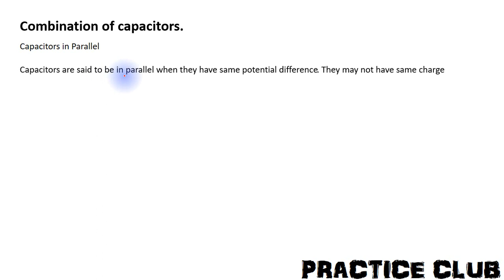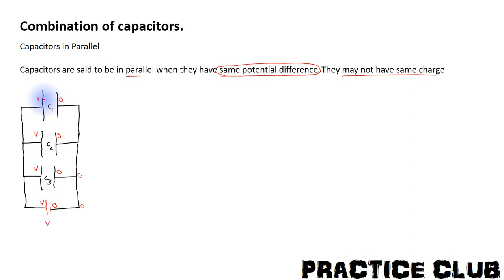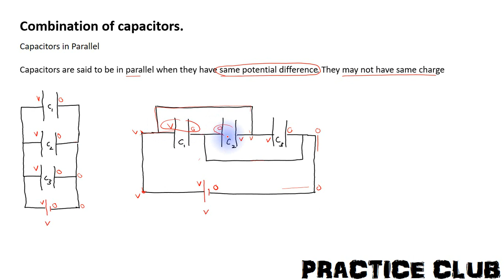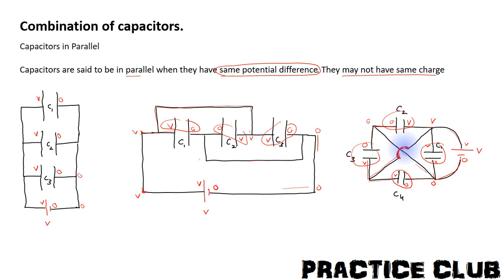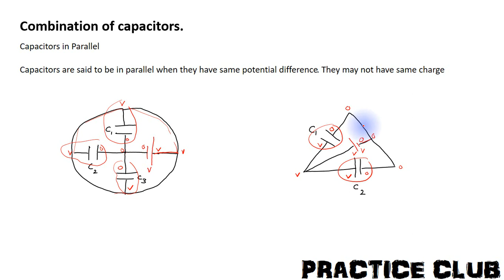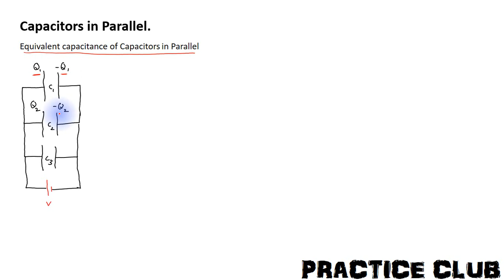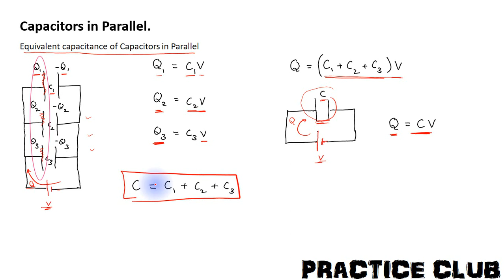Capacitors in parallel: Parallel combination of capacitors : Equivalent capacitance in parallel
Lecture 7
In this lecture we are going to discuss about the combination of capacitors in parallel.
We will find how to identify whether capacitors are in parallel or not?
What is the meaning of equivalent capacitance?
What is the equivalent capacitance of capacitors in parallel.